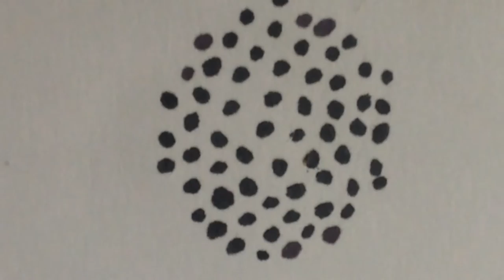The Dots 63 Dots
It's becoming extremely crowded beyond imagination (like that hyperbole) on the page as 5 more dots arrive to make a Grand Total of 63 Dots! (don't know if i should say each is unique, probably aren't)

Take a guess at how many more Dots will be there next time to be in to win prizes! Real Prizes! Give it A Go!!

Also don't forget to show some LOVE for the Dots!!!